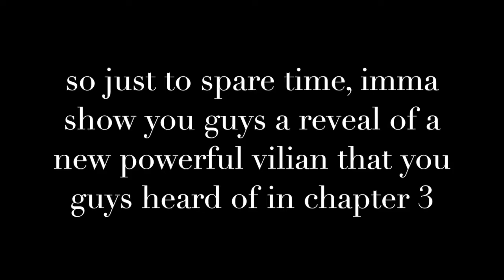Broken Keys SpeedDrawing: (Supervillains) Metal Foxy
imma not completely done with chapter 4 so this will have to do for now,

credit to AshZone for the metal sonic remix